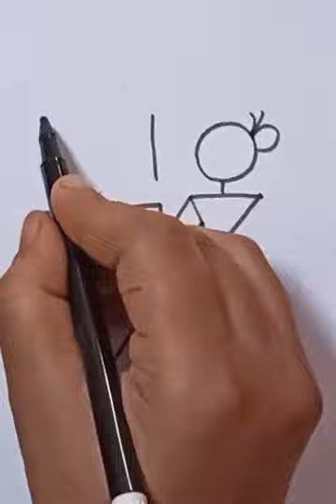Warli Doodles - Working Woman - Day 23 - Software Engineer/ IT Worker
Warli art is an Ancient Indian folk art.Maharasthra is the  traditional painting of warli.The word 'Warli' is derived from Warla which means "Piece of Land" or "Field".Warli art is the concept of Nature.

Warli art is the easiest art for kids.Kids can easily relate to geometrical figures.Warli art is the easiest way to teach kids about Lines, Circles,Triangles, Square and dots.It is the great activity for kids to draw and create figures from their own imagination.

Warli art can easily relate to Mathematics on the basis of geometric shapes (Circles,Triangles,Square) and lines used in it.

In the above  Working Woman figure - Kids gain knowledge to draw circle, lines, triangles, rectangles, oval,square, keyboard, monitor and chair.

I hope you will enjoy this video and if you want Warli Doodles Art ,